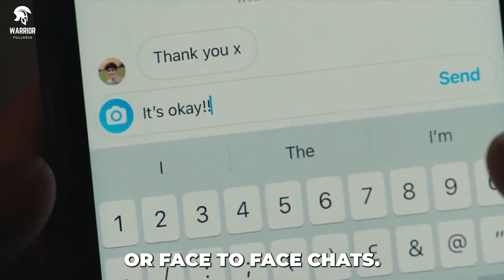How To Tell If She LIKES You | 5 Signs to Look Out For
We'll teach you how to tell if a girl likes you – and the 5 signs you should watch for.

There's no need to worry – we're here to teach you how to tell if a girl likes you, so you can stop wondering and start enjoying the chase! In this video, we'll teach you the 5 most important signs to watch for when it comes to a girl liking you. From facial expressions to body language, we'll cover everything you need to know to identify if a girl likes you!